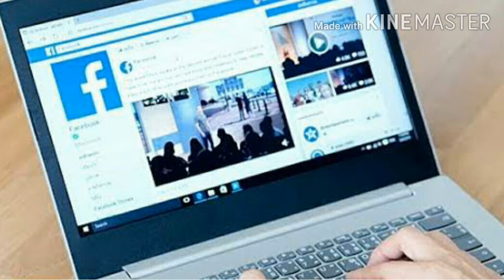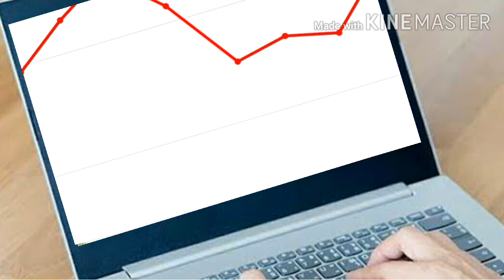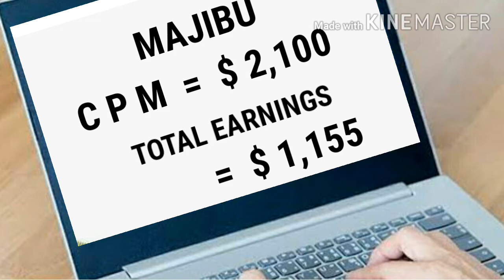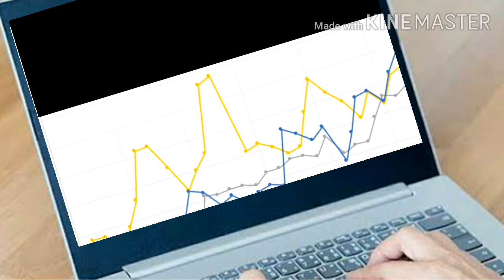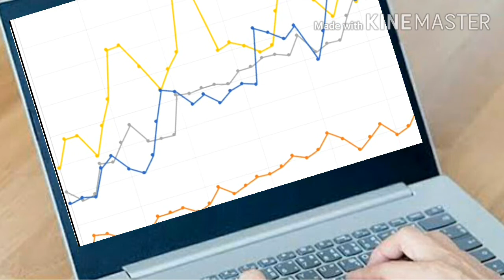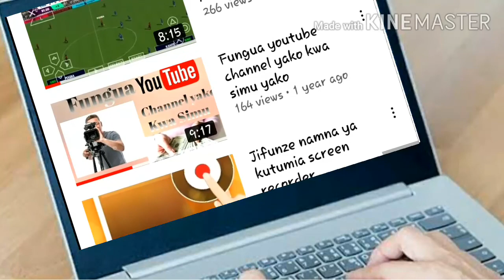Kazi ya C P M. R P M. C T R. Katika YouTube Channel, kwa Kiswahili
Kuna vipengele vingi sana Kwenye Channel ya YouTube ambavyo Youtuber anapaswa kuvifahamu vikiwemo hivi C P M. R P M. C T R. Hivi Vinahusika kwenye upande wa malipo Je kazi yake unaifahamu?. Basi ungana na mimi kwenye video hii utajifunza na utaelewa kazi ya kila kipengele nilicho kitaja

Facebook as Salum Suleiman

Instagram as

WhatsApp Group link kwenye YouTube Description kwa swali msaada mapendekezo